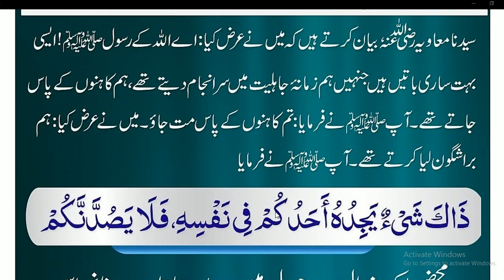Nabi Pakﷺ nay farmaya//تم یہ کام کھبی مت کرنا نبی کریمﷺ کا سخت حکم ہے